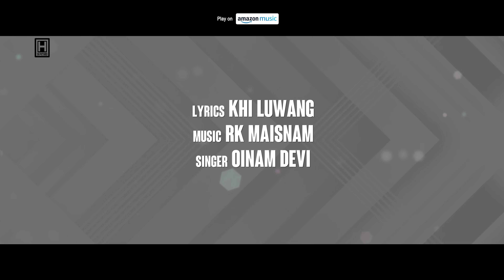Eigi Oiningee || Official Teaser Release 2023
" Eigi Oiningee "

Official Teaser Release 2023

Singer : Oinam Devi

Lyrics : Khi Luwang

ANTI-PIRACY POLICY :

This content is the exclusive production of H360 PICTURES. Music Copyright to H360 PICTURES. Any unauthorized upload, reproduction, recreation, or redistribution of H360 PICTURES is strictly prohibited.

Cheers,
Team H360 PICTURES